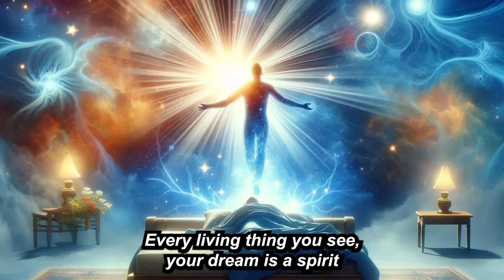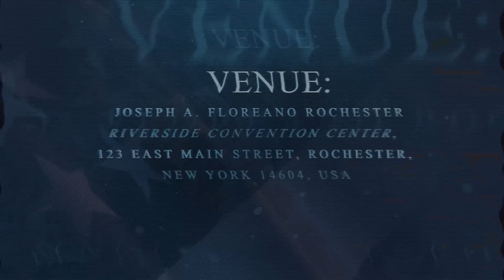The Benefits of Wilderness Experience